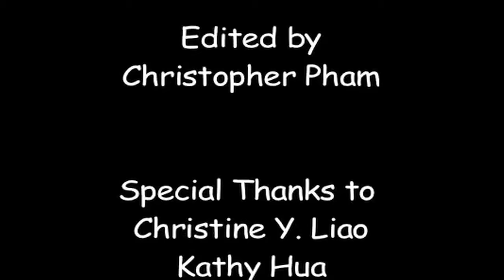GUPPER: THE RICHARD LEE STORY (TRAILER)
THE WORLD PREMIERE THAT YOU HAVEN'T BEEN WAITING FOR!!!

Street cred goes to Cristian Jung & Brandon Shiaw. Without you guys, we wouldn't be nominated for an Emmy, Grammy, Oscar, & BET awards for Excellence in Life.